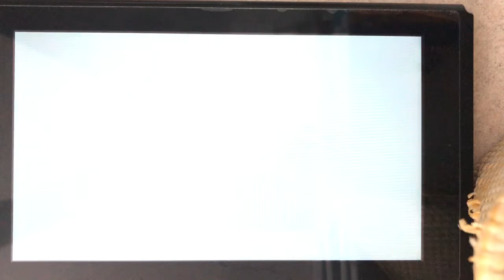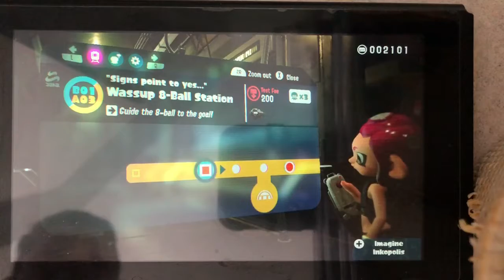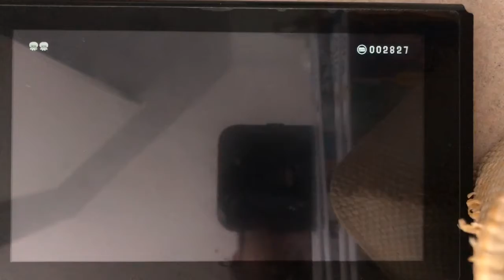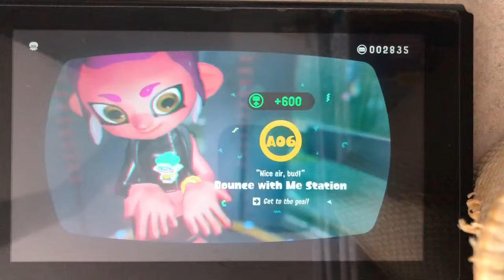Splatoon 2 Octo Expansion Ep. 1: Magic Ball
Qotd is in video